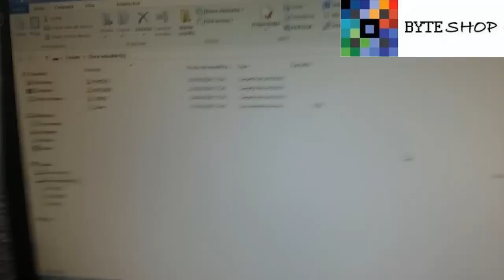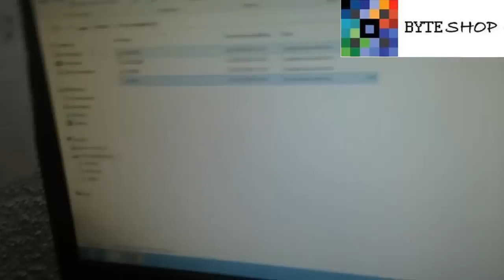Reloj Espia tipo Gshock Camara Oculta Video Hd 16 Gb Sony sumergible Byteshop.com.mx